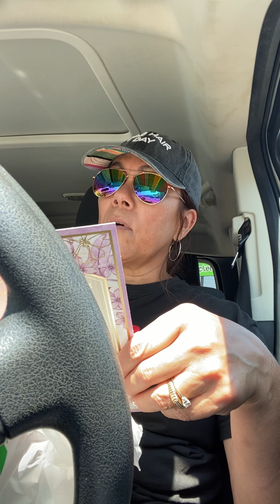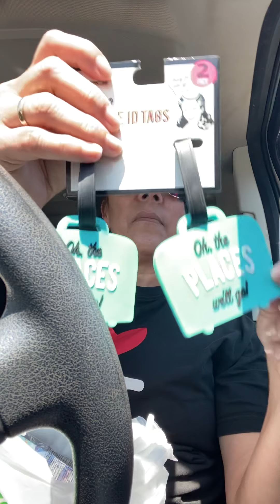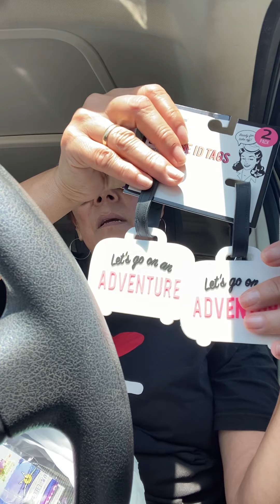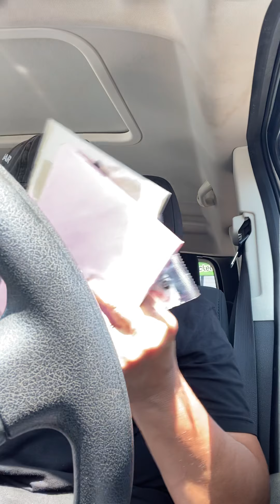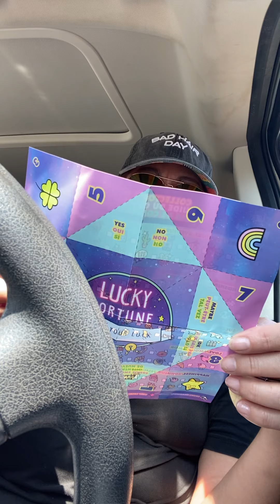Found some cute stuff/DT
Hi everyone hope all is going great...enjoy😎😎